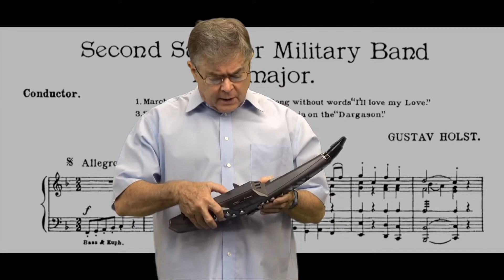HolstSuiteDemoClip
Here is another clip for my TMEA convention presentation: "Wind Synthesizers: What Can They Do For Me And My Program?"  (1 P.M. February 10, 2022,  Crockett Rooms A and B, Grand Hyatt Hotel, San Antonio, Texas.)  I'm uploading it here because TMEA's new DEIA committee demands to review ALL presentation notes and media prior to the convention.  This includes all videos, stills and audio clips---hundreds of megabytes in my case.  Happy reviewing committee folks!